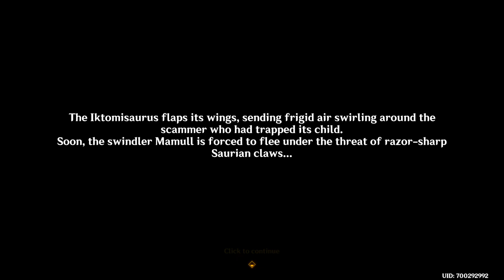Exploring Natlan (Part 7) | Version 5.2 [ Genshin Impact ]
Version 5.2 came with a new region and I explore a little